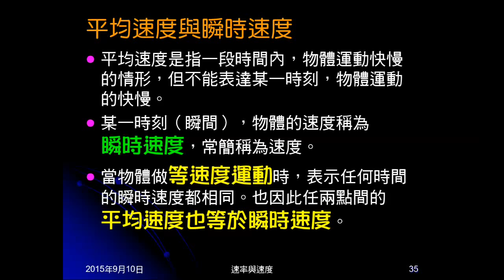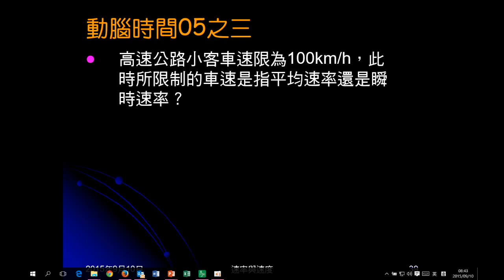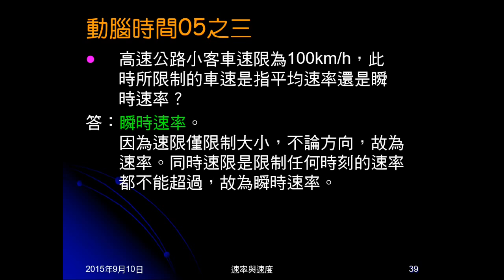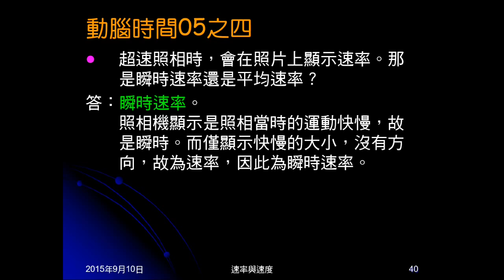104學年國三理化＿直線運動14：動腦時間05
動腦時間05問一些情況，提供的是速度或速率？瞬時速率或平均速率？